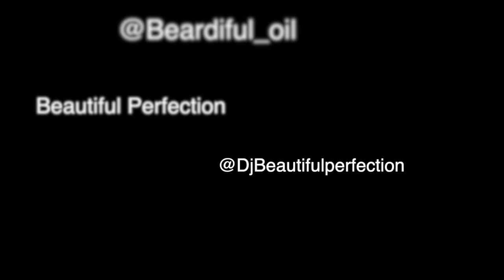The Best of Cigars, Beards & Sports podcast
A recap of all 20 episodes from season 1. We appreciate every one who watched and supported us.